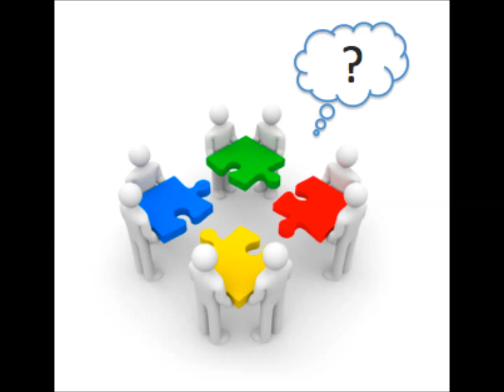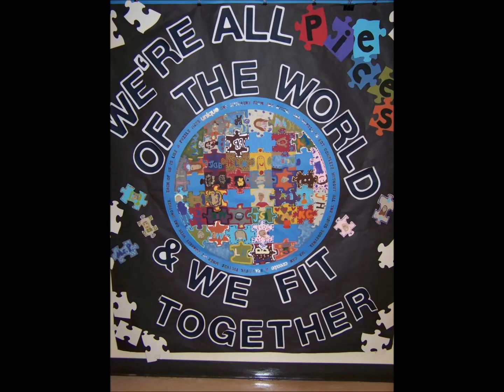VIC07 - THE JIGSAW OF LIFE!!!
The Jigsaw of Life!

Words and Music: Victor Gutierrez Mc-Manus

Is the lonely life you lead your only treasure?
Is your only hope in life immediate pleasure?

Centre of the world are you?
Find your rightful place!

Everyone's an indispensable piece in the jigsaw of life!
Nobody can be left out for the picture to come to life!
The role you hold in society
Can be a blessing for all the world to see!

See how everybody tries to put in their piece just right!
Find the shoe that fits
And you'll walk life's path all right!